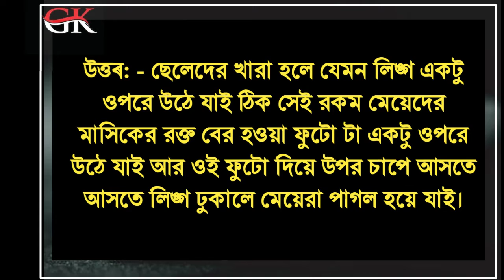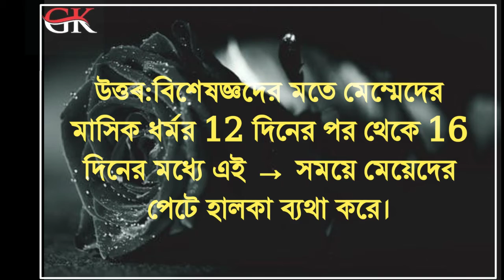New GK/ Bangla GK/GK Quiz/Dhadha/ Bangla GK Questions and Answer/Dada Gire /GK Life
🆗আমাদের Video আপনাদের কাছে পৌঁছনোর জন্য কিছু Keyword👇👇👇👇👇

brain game gk point
quiz iq test
general knowledge
dhada
dhadha
budhir larai
puzzle game
riddle game bangla story
dadagiri
dadagiri googly
bangla cartoon
gk
bangla gk
Bengali gk
today gk content bangla knowledge

             ________ABOUT VIDEO_______

☺️☺️এই ভিডিওটি তে থাকছে তোমাদের জন্য কিছু মজার মজার general knowledge এর প্রশ্ন ও উত্তর।🤗🤗

🙂🙂উত্তর দেওয়ার সময় ৫ সেকেন্ডে। তারপর তোমাদের উত্তর জানিয়ে দেওয়া হবে ।🌼🌼

🙏🙏. PLEASE. 🙏🙏